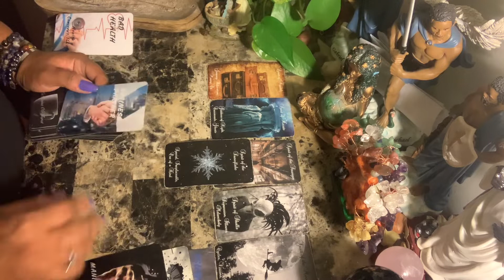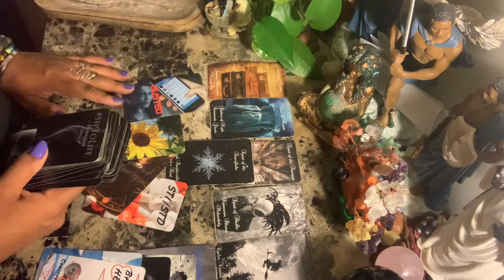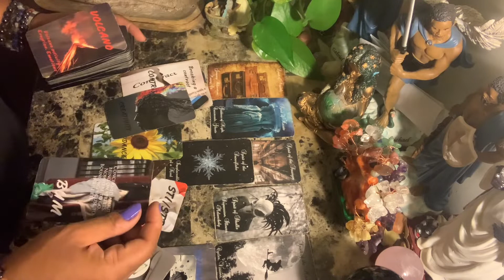Scorpio ♏️ Love ❤️ They do not like that you have moved on 👩‍❤️‍👨 or away🏠from them..🧿